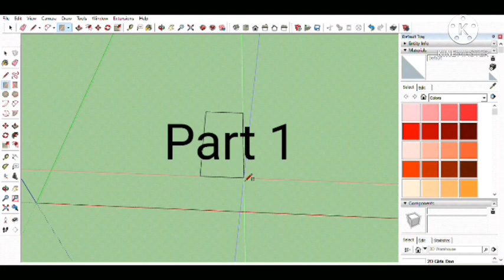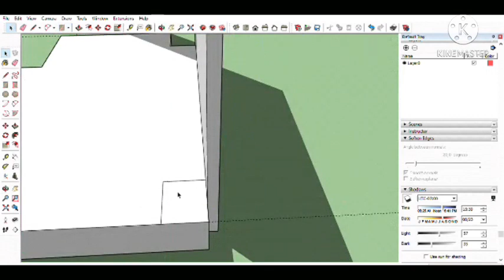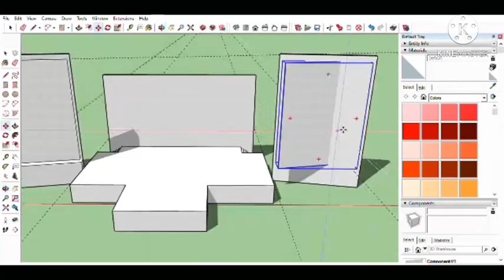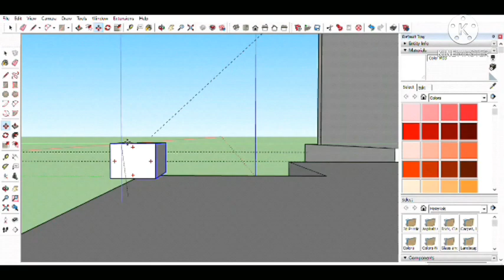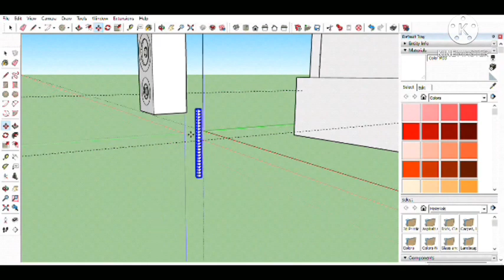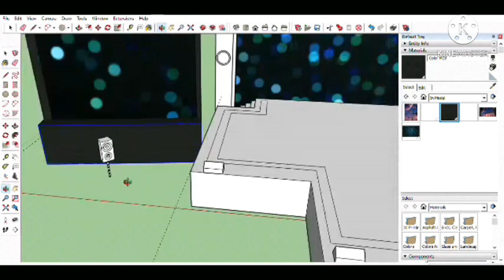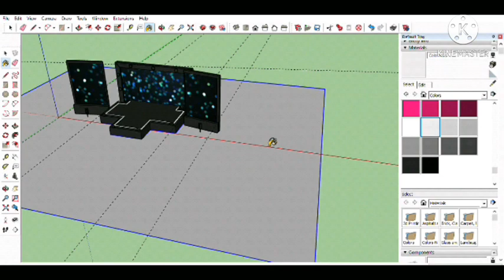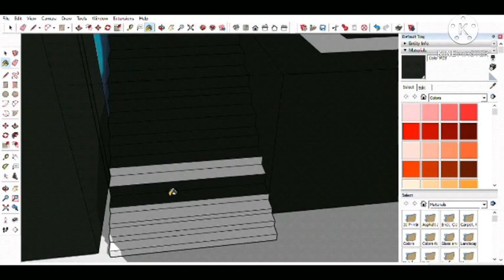Hendra Barasa 02